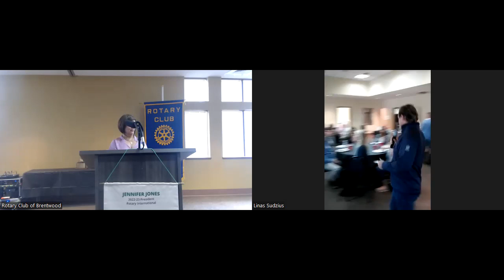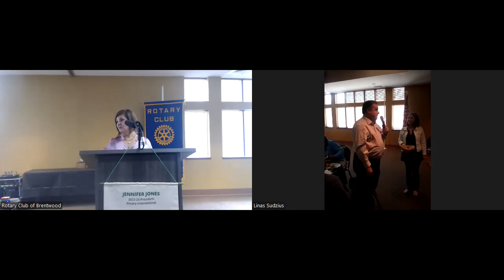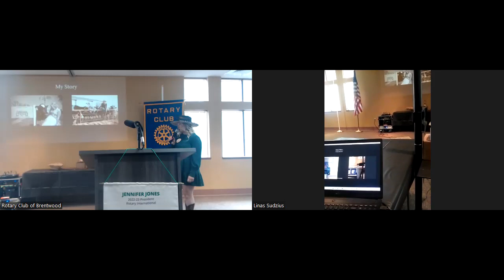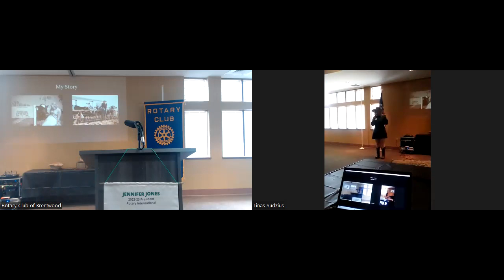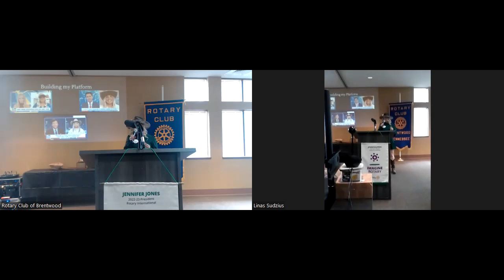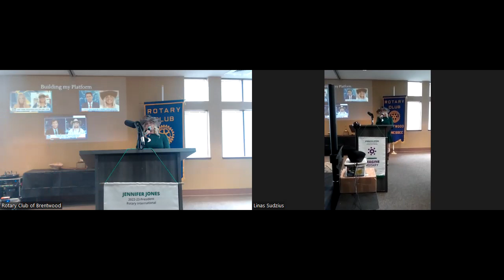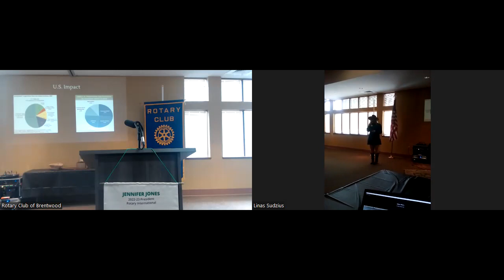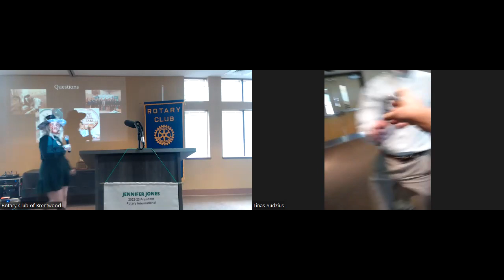May 5 Meeting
This is a recording of the regular club meeting, this week featuring a presentation by Stephanie Nash advocating for farmers.